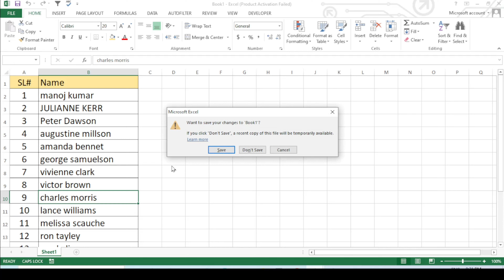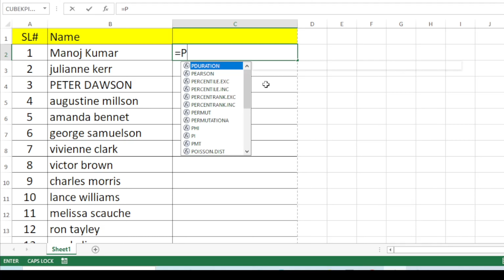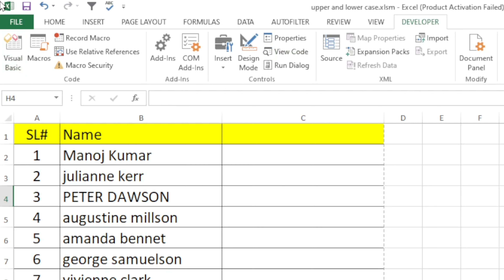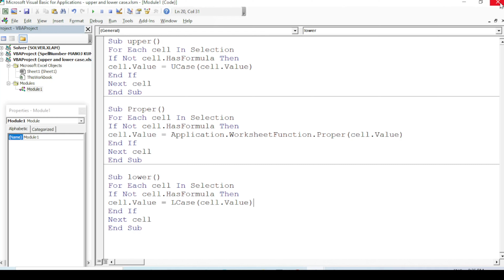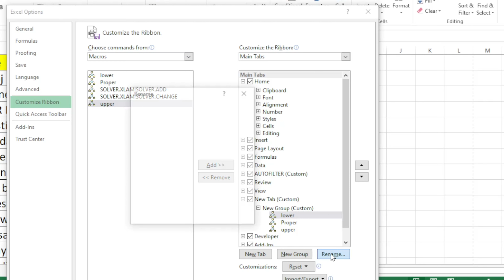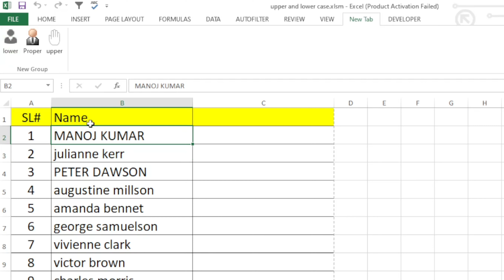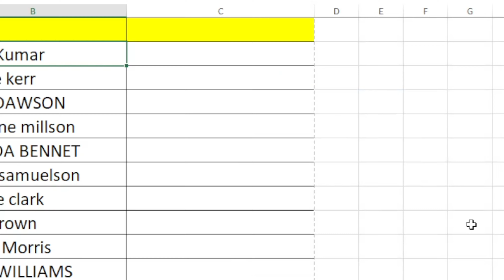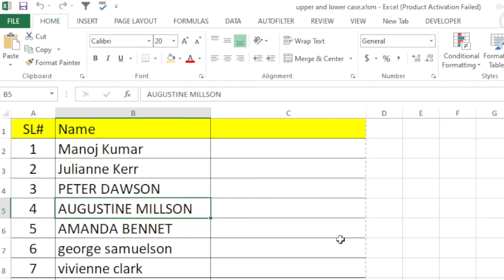Learn How to Use UPPER, LOWER, and PROPER Formula in Excel and Create Shortcuts with VBA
In this video, I will teach you how to use the UPPER, LOWER, and PROPER formulas in Excel and also show you how to create shortcuts for these formulas using VBA. Additionally, I will demonstrate how to change the text case using your keyboard and explain how to create a customized ribbon bar for UPPER, LOWER, and PROPER functions. These tips and tricks will save you a lot of time and increase your productivity when working with text in Excel. So, watch the video till the end and learn how to master these functions like a pro!

BY@manojkumarexcel
FROM
BHORHA
SIMRI BAKHTIYARPUR
SAHARSA
BIHAR
INDIA